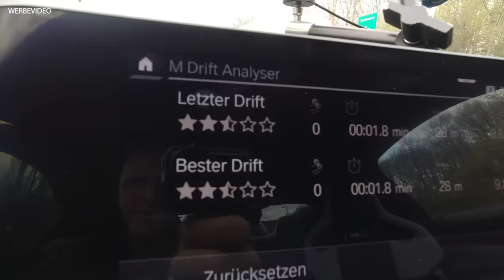Meine neue krasse M-Liebe | Erster Eindruck vom BMW M4 | Matthias Malmedie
Der erste Eindruck zählt. Mal schauen welchen der M4 bei mir hinterlässt. Wie schlägt er sich im Vergleich zum meinem geliebten M2 CS? Ich erzähle euch warum dieser BMW meiner Meinung nach keinen Nierenschaden hat und was mir sonst noch alles an diesem krassen Auto aufgefallen ist.